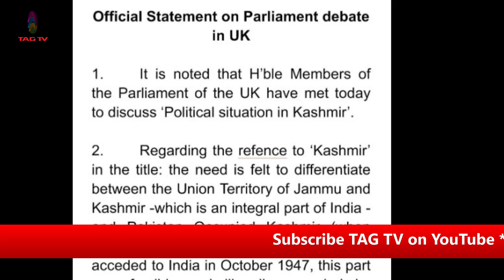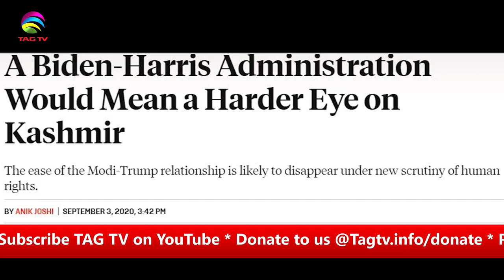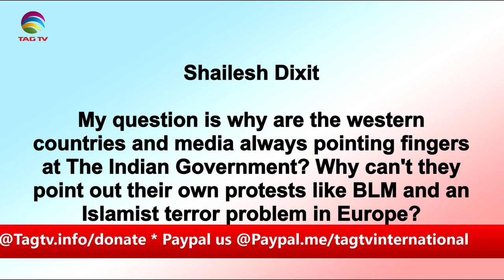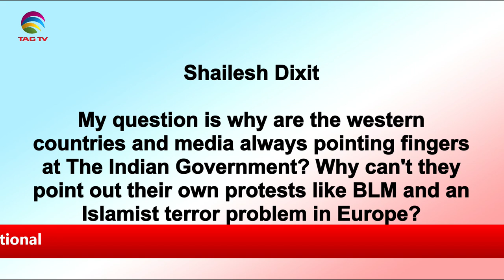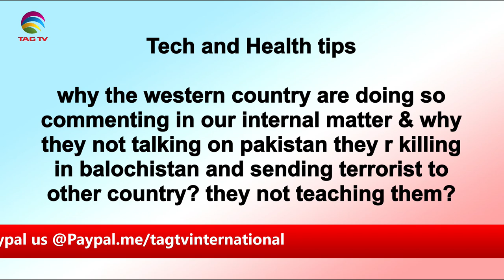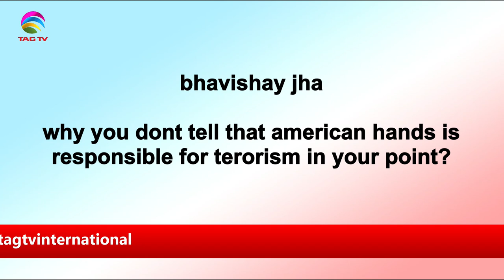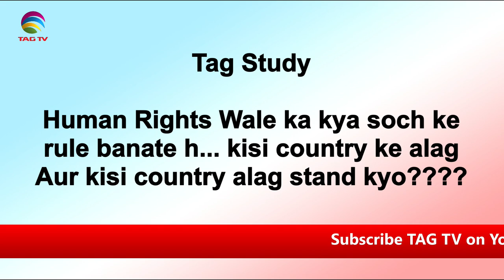Why do UK, Canada, US Lecture India? -Tahir Gora & Dr. Sharda Super Chat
Why do UK, Canada, US Lecture India? -Tahir Gora & Dr. Sharda Live SuperChat @TAGTVCANADA
Sponsor TAGTV through our PAYPAL